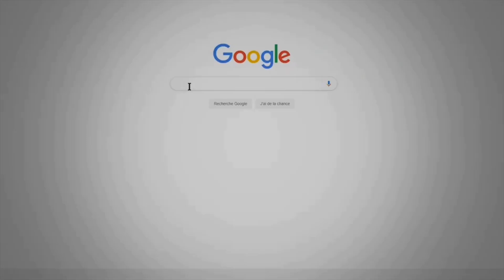DRAGONBALL Z FIGHTER KING DÉCOUVERTE [FR]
Peace.